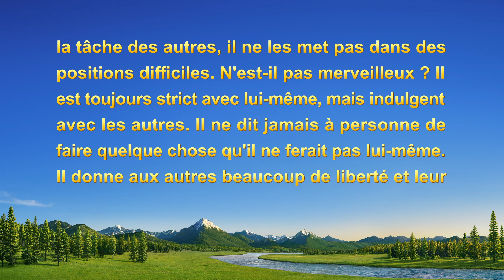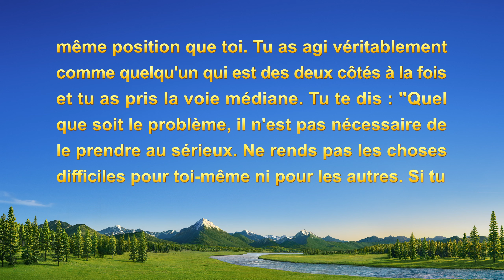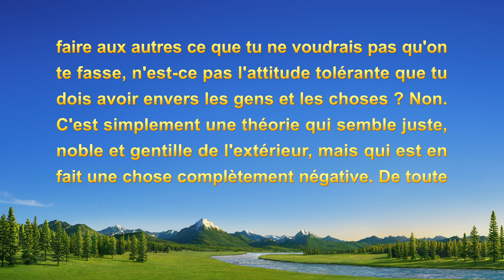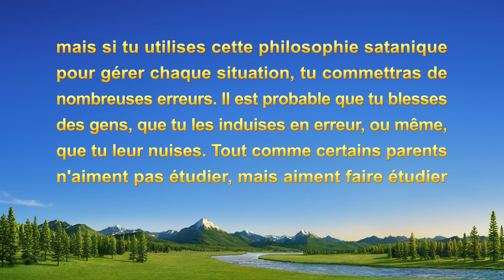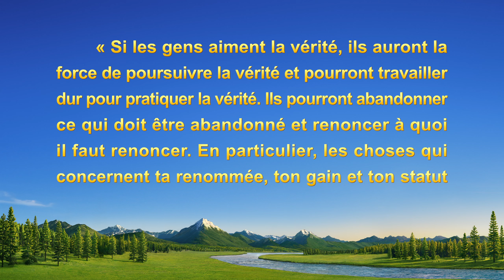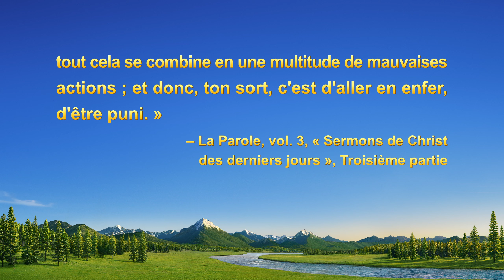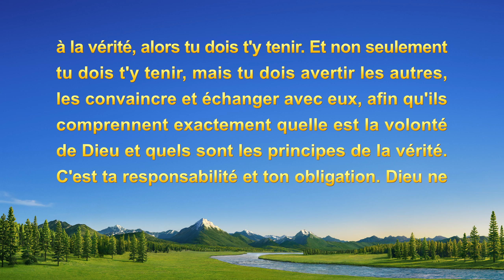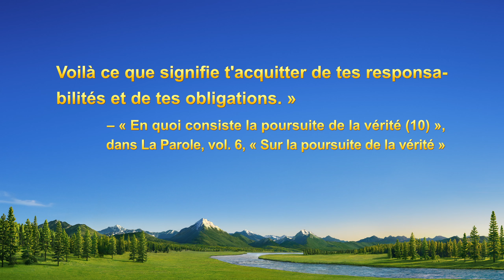« Réflexions sur le fait de ne pas faire aux autres ce que vous ne voudriez pas qu'on vous fasse »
Témoignages de la vie d’Église vous présente les expériences réelles de chrétiens ayant subi le jugement par les paroles de Dieu Tout-Puissant et leurs témoignages de compréhension de la vérité, de connaissance de Dieu et de transformation de leurs tempéraments corrompus. Découvrez ce qu’est la vraie repentance, et trouvez le chemin pour être purifié et entrer au royaume des cieux. WhatsApp

Témoignage chrétien en français « Réflexions sur le fait de ne pas faire aux autres ce que vous ne voudriez pas qu'on vous fasse »

Lorsque vous voyez chez quelqu'un d'autre un problème auquel vous-même êtes souvent confronté, devez-vous le signaler ? Si vous ne pouvez rien faire vous-même, avez-vous le droit de le signaler aux autres ? Êtes-vous inquiet lorsque vous voulez faire quelque chose que vous ne voudriez pas qu'on vous fasse ? Ce point de vue est-il conforme à la vérité ? Que se cache-t-il vraiment derrière tout cela ? Ce témoignage résoudra cette confusion pour vous.